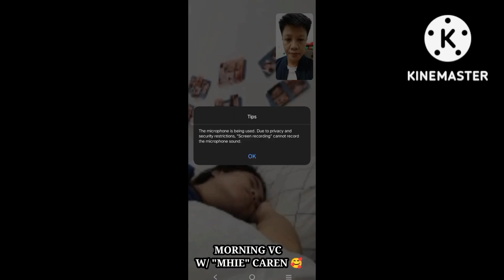SIMALA,CEBU MONTHLY VISITING OF MAMA MARY | CARENMHEN 17th MONTHSARY❤️💙 | LDR | LESBIANCOUPLE | LGBT